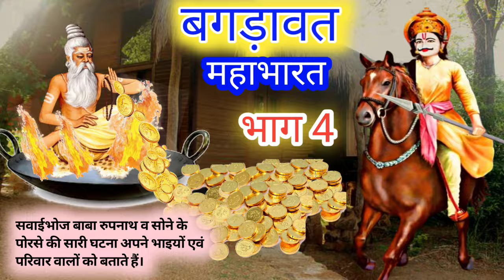बगड़ावत महाभारत भाग 18 | 24 बगड़ावत का इतिहास | 24 BAGDAWAT KI KATHA | DEVNARAYAN KATHA PART 18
नमस्कार दोस्तों 🙏🙏
इस वीडियो में भगवान देवनारायण जी बगड़ावत कथा, बगड़ावत भारत महागाथा का चौथा भाग, बगड़ावत भारत कथा कई भागों में है जिनमे से यह 18 भाग है ।

My YouTube channel name 👇
Veer Bagadawat

बगड़ावत भारत की कथा 7
://youtu.be/WE-MMfH7daw?si=e3Nha3r_GJiCMRar

Public search question 👇
बगड़ावत महाभारत
bagdawat bharat
Veer bagadawat
 वीर बगड़ावत
बगड़ावत महाभारत
bagdawat bharat
bagdawat ka bharat
bhoj bagdawat bharat rajasthani katha

बगड़ावत महाभारत भाग 18
24 बगड़ावत का इतिहास
 24 BAGDAWAT KI KATHA
DEVNARAYAN KATHA PART 18

Devnarayan Temple
Devmali
Gurjar Village
Gurjar Community
Rajasthan Tour
देवमाली
 Beautiful Village
देवनारायण मंदिर
 Village Women
 Village Life
Visit Real Rajasthan

बगडावत भारत कथा
बगड़ावत भारत की कथा
बगड़ावत भारत देवनारायण की कथा
बगड़ावत भारत की गोट
भोज बगड़ावत भारत
भगवान देवनारायण जी कथा भाग 4

देवनारायण कथा भाग 4
देवनारायण कथा बगड़ावत
श्री देवनारायण की कथा बगड़ावत

devnarayan katha part 4
bhagwan devnarayan ji katha bhag 4
shri devnarayan bhagwan ki katha
24 bagdawat ki katha
24 bagdawat ki kahani
24 bagdawat ka itihas
24 बगड़ावत का इतिहास
24 बगड़ावत की कथा
24 बगड़ावत की कहानी
24 बगड़ावतों की कथा
24 बगड़ावतों की कहानी
बगड़ावतों का इतिहास
बगड़ावत इतिहास

देवनारायण की कड़ियां
देवनारायण के नाम
देवनारायण की मृत्यु कैसे हुई
देवनारायण की कथा भाग 1

भुणा जी की गोट
भुणा जी की वार्ता
बगड़ावतों की उत्पत्ति कहां से हुई
24 बगड़ावत की कथा
बगड़ावत का इतिहास
बगड़ावत देवनारायण का नाम
देवनारायण भगवान की पड़ा
देवनारायण के घोड़े का नाम

24 बगड़ावतों
24 बगड़ावतों के नाम
24 बगड़ावतों का इतिहास
24 बगड़ावतों के नाम बताइए
24 बगड़ावतों का महाभारत
24 bagdawat
24 bagdawat ki katha
24 bagdawat ki kahani

bagdawat itihas
बगड़ावत
bagdawat
बगड़ावत बगड़ावत
कथा
 Katha
Dipawali ki hid
Hid
hid
Bhuna ji ki hid
Bhuna ji
Gujjar bagadawat
Gurjar
Gujjar
नियाजी बगड़ावत
Niya ji bagadawat
dev narayan song
devnarayan bhajan
devnarayan ki katha
neva bagdawat part 1

Dev mali
Dev mali age
Dev mali story
देवमाली कहां है
देवमाली का मंदिर
देवमाली का इतिहास
देवमाली
देवमाली का मंदिर
देवनारायण मंदिर देवमाली
देवमाली गांव अजमेर राजस्थान
देवमाली धाम
देवमाली गांव का इतिहास
देमाली का वीडियो
देमाली का वीडियो दिखाओ
देमाली का वीडियो दिखाइए
देवमाली का वीडियो दिखाइए
देवमाली का वीडियो दिखाओ
devmali rajasthan
devmali pahad
devmaliya ka mandir
devmali gaon
devmali parvat
demali
dev mali ka video
देव माली का वीडियो
देव माली का वीडियो दिखाओ
देवमाली देवनारायण जी मंदिर
devnarayan mandir devmali video
devmali video dikhao
devmali devnarayan ji mandir

देवमाली गांव का वीडियो | DEVMALI VILLAGE VIDEO
DIKHAO | DEVMALI GAON DIKHAYEN